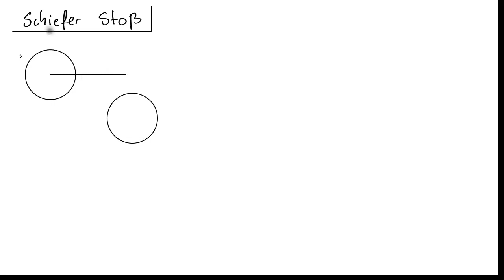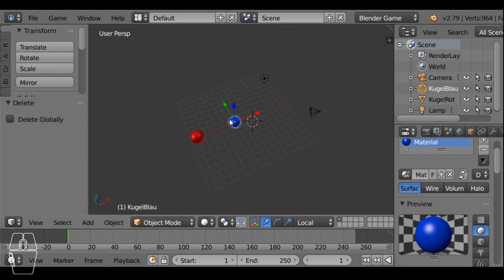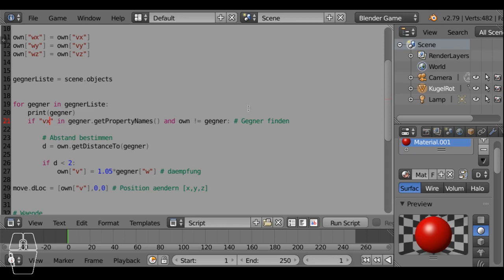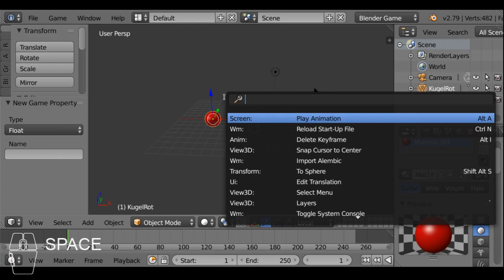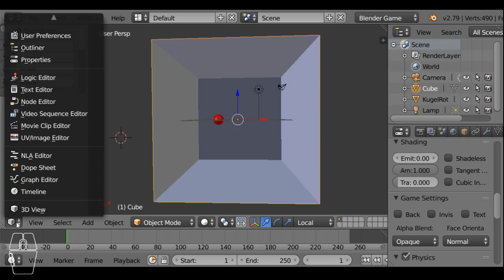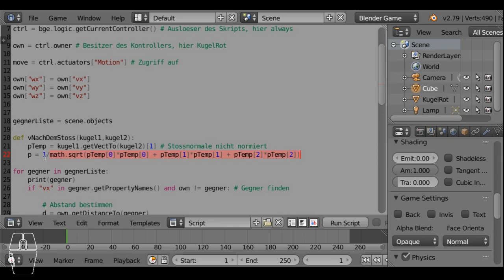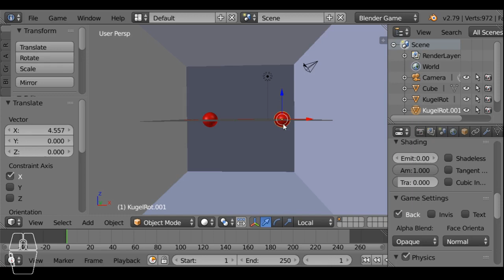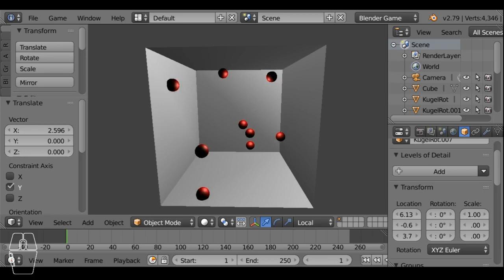Simulationen 05 - Schiefer Stoss mehrerer Kugeln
# Berechne v nach dem Stoss
def vNachDemStoss(kugel1,kugel2):

    pTemp = kugel1.getVectTo(kugel2)[1] # stossnormale

    p = 1/math.sqrt(pTemp[0]*pTemp[0]+pTemp[1]*pTemp[1]+pTemp[2]*pTemp[2])*pTemp # stossnormale normiert

    v1 = mathutils.Vector((kugel1["vx"],kugel1["vy"],kugel1["vz"])) # v kugel1
    v2 = mathutils.Vector((kugel2["wx"],kugel2["wy"],kugel2["wz"])) # v kugel2
    v1o = v1 - p*(p*v1) # senkrechte Komponente v1
    v2p = p*(p*v2) # parallele Komponente v2

    vNeu = v2p + v1o # neue v kugel 1

    return [vNeu[0],vNeu[1],vNeu[2]]